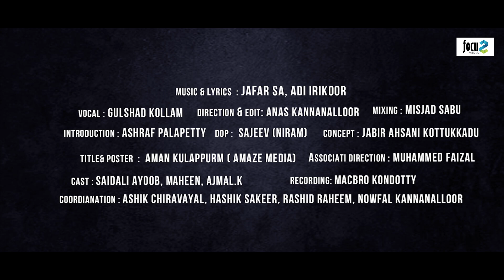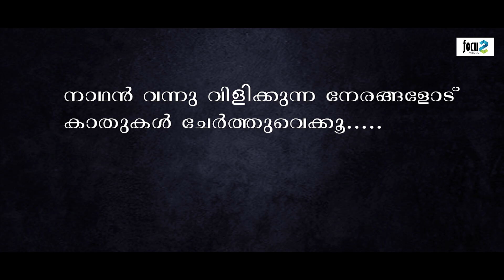കരയിച്ചു കളഞ്ഞല്ലോ 👌 അവസാനം 💯കണ്ടവർ വീണ്ടുംകാണും ⚠️നഫ്‌സ്😘Madhu Song Gulshad Kollam Jafar irikoor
🚭⚠️Your Craving to smoke and Drink Temporary But the damage to your permanent.Smoke and Drink ❌❌

Music & lyrics  : jafar Sa, adi irikoor
Vocal : Gulshad Kollam
Concept  : Jabir Ahsani Kottukkadu
Direction : Anas kannanalloor
Associati Direction : Muhammed Faizal
Mixing : misjad sabu,
Recording : Macbro kondotty
Still : sajeev (niram)
Title&poster : Aman kulappurm ( Amaze media)
Introduction : Ashraf Palapetty
Cast :
Saidali Ayoob,

Maheen,

Ajmal.k

Coordianation : Ashik Chiravayal, Hashik Sakeer, Rashid Raheem, Nowfal Kannanalloor